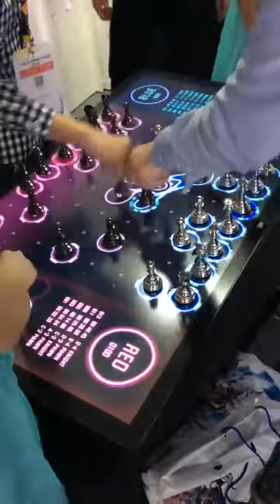Electronic Chess Game in Japan- Technology Innovations -HD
I'm sharing with you the funniest, craziest, coolest, hilarious, hottest & most amazing videos.

Thank you all & keep in touch! ツ
Enjoy it !!! Have a nice day !